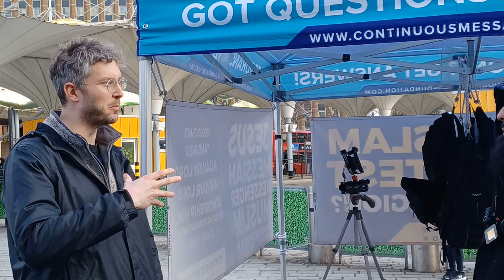ENGLISH CHRISTIAN TRAPPED BY MUSLIM SPEAKERS CORNER